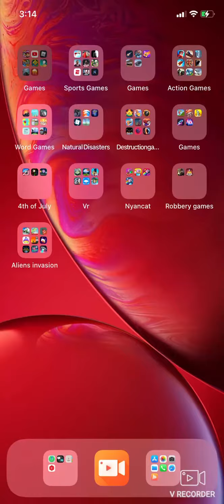Traveling to Paris